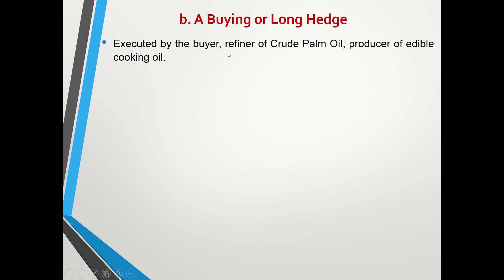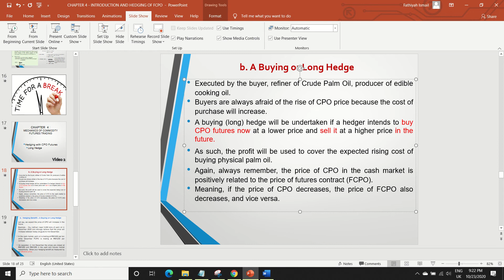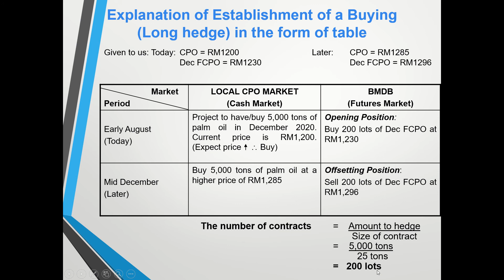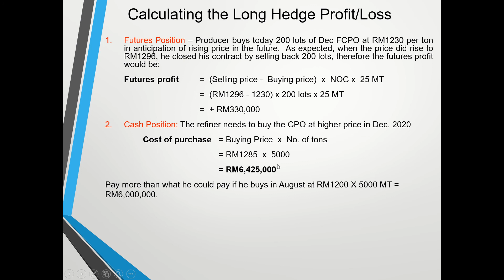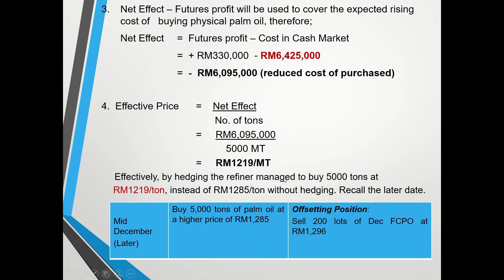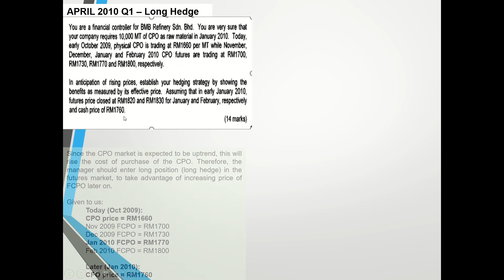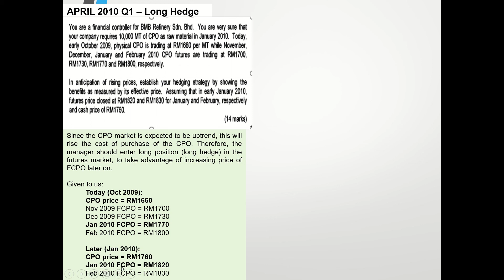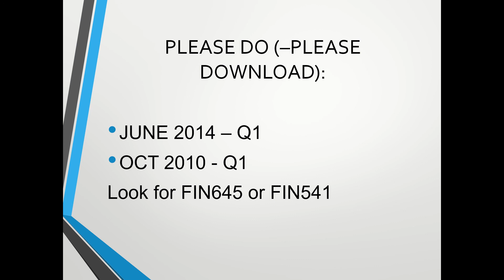Chapter 4: Commodity Futures (FCPO) – Video 2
4.4 The Mechanics of Trading
Hedging with CPO Futures (FCPO) – Long Hedge

I have mistakenly said ‘thousand’ instead of ‘million’ at minute 7.00 and ‘RM’ instead of ‘tons’ at minute 17.00. Truly apologize. Much love.